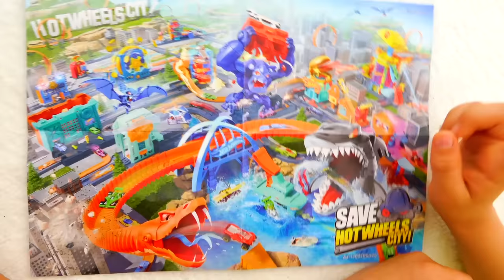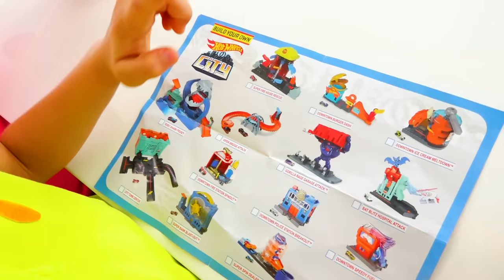Nikita bersenang senang dengan mobil mainan Hot Wheels City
Vlad dan Nikita bermain dengan set permainan Hot Wheels baru.
ad Terima kasih kepada Hot Wheels karena telah membayar kami dan membantu kami membuat video ini. Ini adalah iklan untuk Hot Wheels.